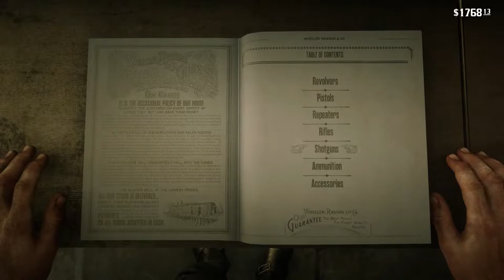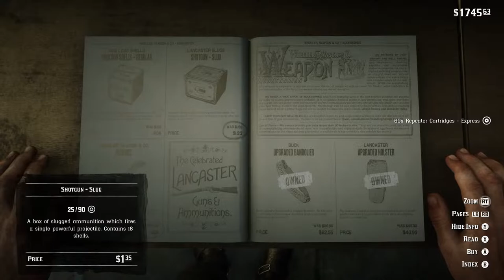Red Dead Redemption 2